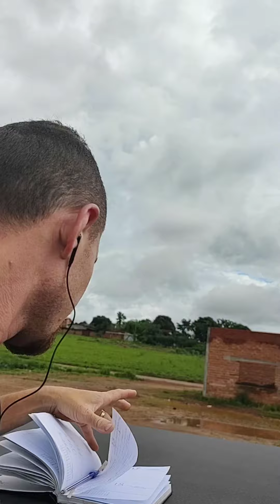S10 diesel 4x4 mwm 2.8(cuidado!!!) COMPENSA???.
S10 diesel 4x4 mwm 2.8 . muito cuidado para você que tem uma S10 Pitbull diesel estarei mostrando esse vídeo o quanto que eu gastei com minha S10 Pitbull diesel como mecânico. a S10 Pitbull diesel S10 muito boa e muito barata manutenção quando você tem seu mecânico de confiança (.s10 diesel 4x4 mwm PITBULL COLINA 6 LUGAR 2.8).

Gastei mais de r$ 6000 com o mecânico na minha S10 Pitbull

Vou deixar a dica para você não gastar igual eu gastei  com mecânico

s10 colina 6 lugares

 estarei postando vídeo  com S10 Pitbull  parte mecânica S10 Pitbull 2.8
Estou no Instagram como @danielcarvalho9106. Instale o aplicativo para seguir minhas fotos e vídeos.

S10(PISEIRO)